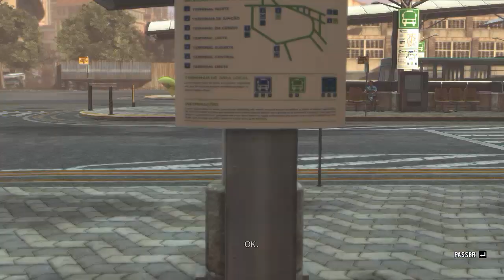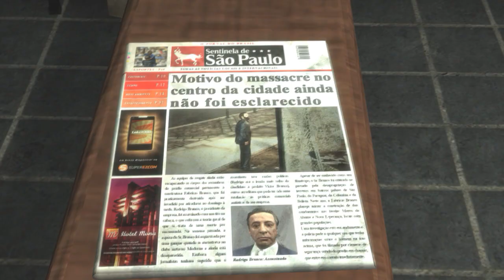Let's Play Max Payne 3 [10] Soit tu Tires, soit tu Conduis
Max Payne 3 10) Soit tu Tires, soit tu Conduis